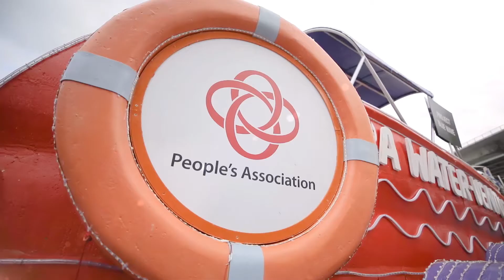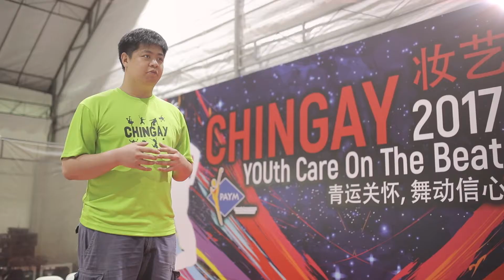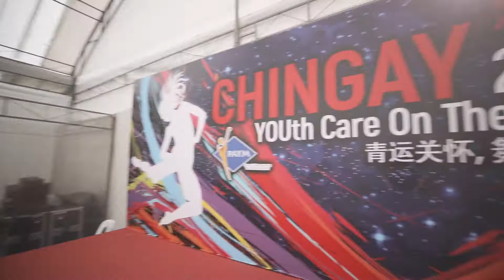PAYM Chingay 2017: YOUthCare, Resilient Singapore